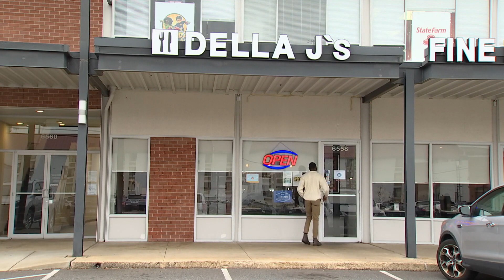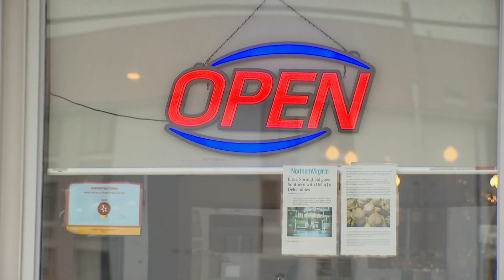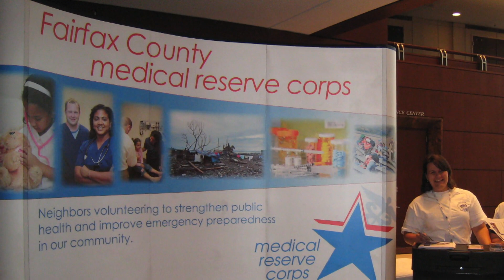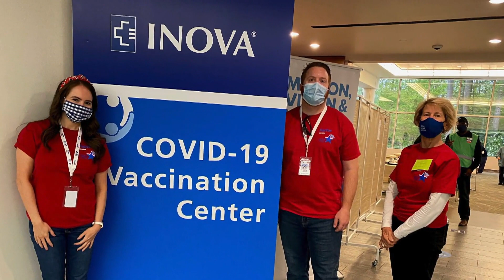Reflecting On Our Success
As we head into 2022, it is important to reflect on all we have accomplished as a Fairfax County community throughout the COVID-19 pandemic.